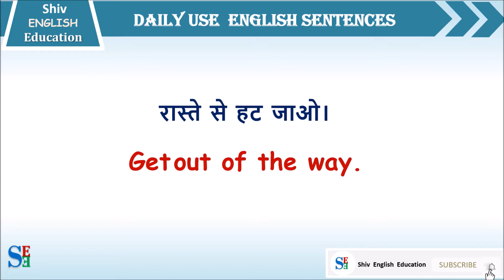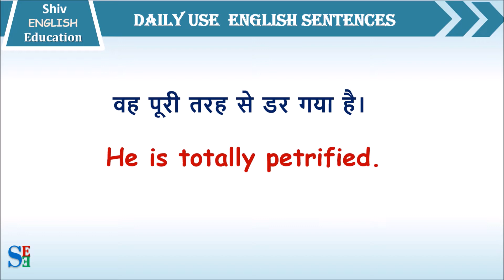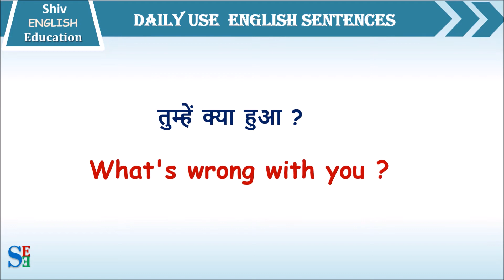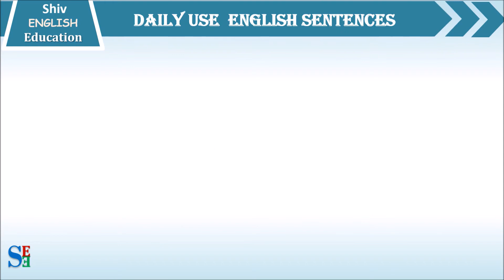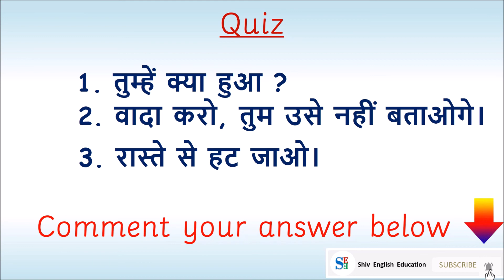Daily Use English sentences | Learn Everyday English for speaking [Part 6]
English Sentences Used In Daily Life. English Sentences For Daily Use. Learn to Speak English. रोज़ बोले जाने वाले English Sentences | Daily use English Sentence| Best Video for Spoken English.